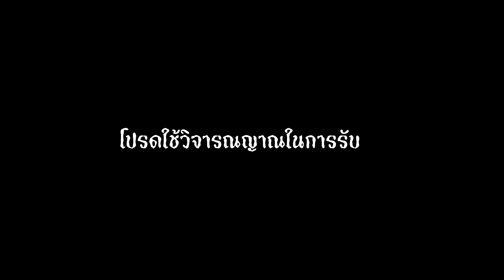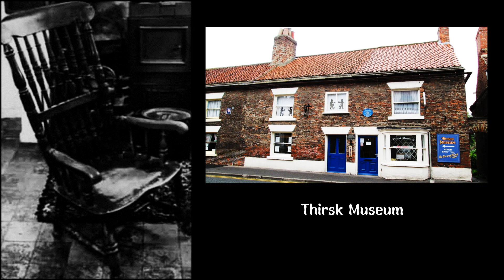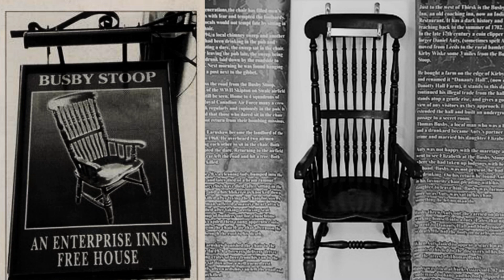แค่อยากเล่า I EP 22 Busby Stoop Chair เก้าอี้นี้มีประวัติ ใครนั้งต้องตาย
เรื่องราวของเก้าอี้ผีสิงตัวหนึ่ง (Busby's Stoop Cursed Chair) ที่พร้อมจะพรากทุกชีวิตหากใครเข้าได้ไปนั่ง ซึ่งมันได้พรากชีวิตของผู้คนมามากมายเมื่อในอดีต เก้าอี้ผีสิงตัวนี้เป็นของชายคนหนึ่งที่ชื่อว่า Thomas Busby ผู้ที่สังหารพ่อตาของตัวเอง และ Thomas Busby ได้ถูกตัดสินประหารชีวิต โดยการแขวนคอ ก่อนที่เขาจะตาย เขาได้สาปแช่งใครก็ตามที่มานั่งเก้าอี้ตัวนี้ของเขา คนผู้นั้นจะต้องตายในฉับพลัน ซึ่งว่ากันว่ามีผู้คนที่กล้าลองดีได้ไปนั่งที่เก้าอี้ตัวนี้ พวกเขาเหล่านั้นก็ต้องพบจุดจบคือความตาย และเก้าอี้ต้องคำสาปตัวนี้นั้นมันได้พรากชีวิตผู้คนที่เข้าไปนั่งมากกว่า 60 คน เรื่องราวจะเป็นอย่างไร ไปติดตามได้ในคลิปนี้
ถ้าชอบคลิปนี้อย่าลืมกด Like และกดติดตาม เพื่อเป็นกำลังใจในการทำคลิปต่อไป โปรดใช้วิจารณญาณในการรับชมและแสดงความคิดเห็นอย่างสร้างสรรค์